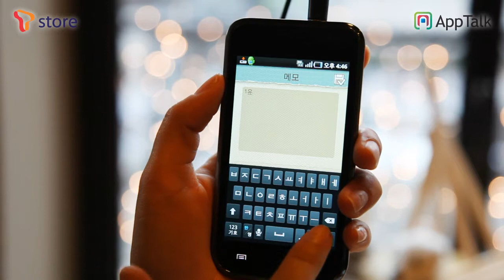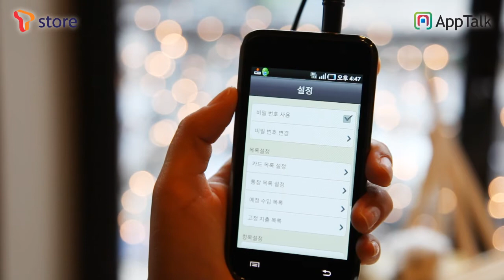HelloKitty Cash Book_Tstore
쉽고 귀여운 가계부로 똑똑한 재태크 시작하세요.